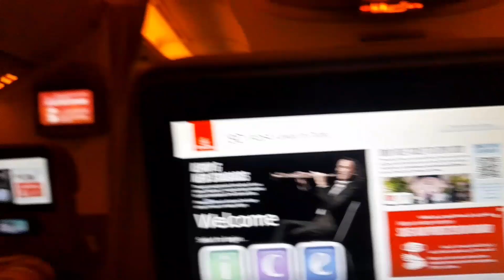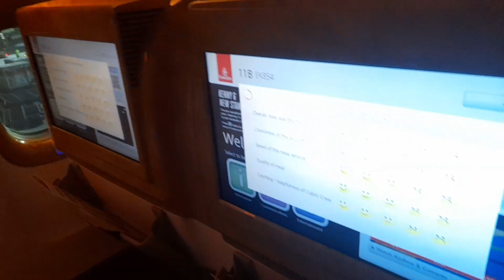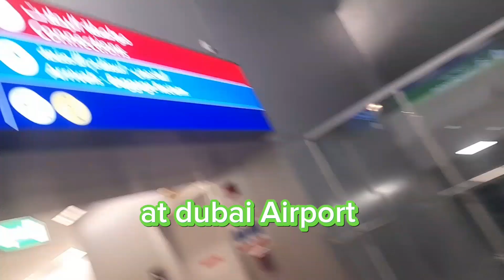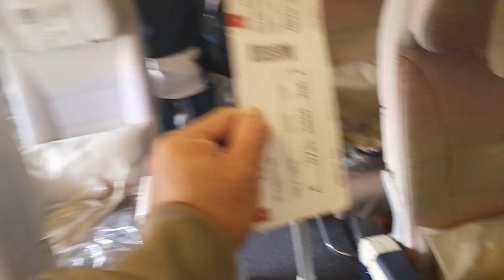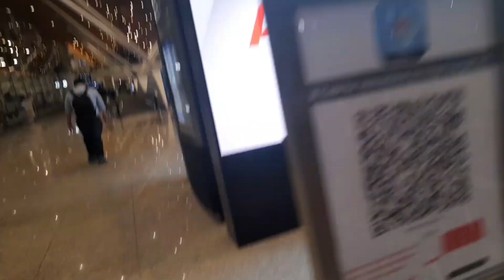from kuwait👉dubai to kuala lumpur Malaysia